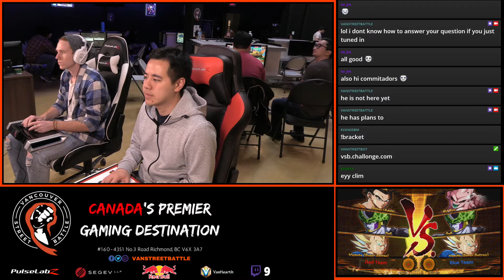Dragon Ball FighterZ Weekly #12 WQ Clim VS kn0w